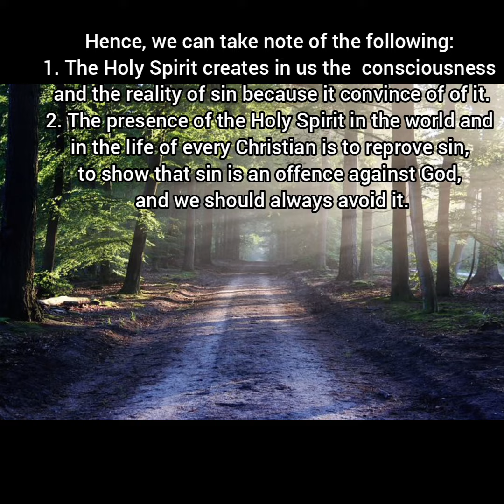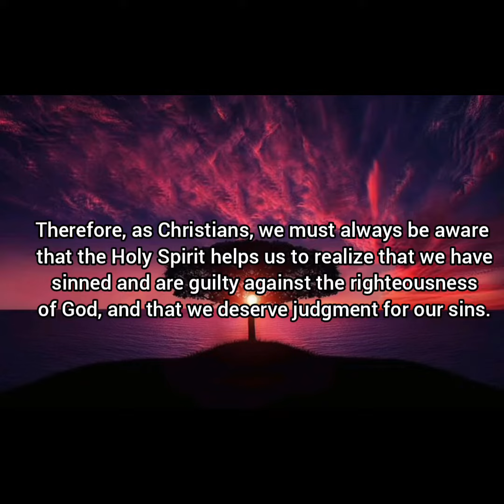SPIRITUAL DIET FOR TUESDAY, 16TH MAY, 2023. FIFTH WEEK OF EASTER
The Holy Spirit shall convince the world of sin, righteousness and judgment